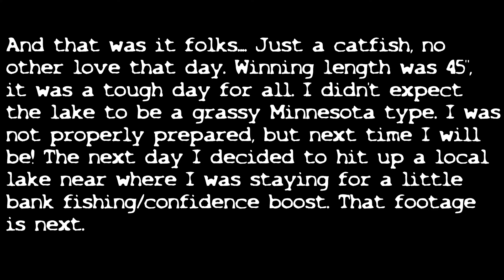Buckeye Kayak Fishing Trail: Predators on Portage June 10, 2017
The Buckeye Kayak Fishing Trail hosted a tournament on Portage Lakes on June 10, 2017. It was my first time fishing a northern lake that wasn't lake Erie. And it was a spectacular fail! But as promised you get to see me on my successes and failures.